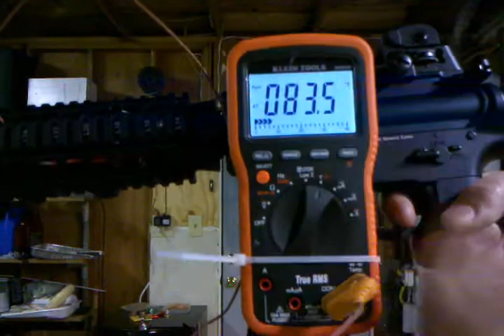FPD2710 MOSFET M4 CQB Temp F Test 300 rounds/1 Mag